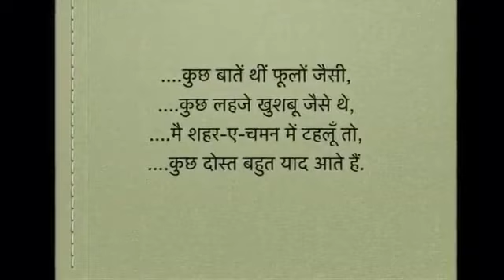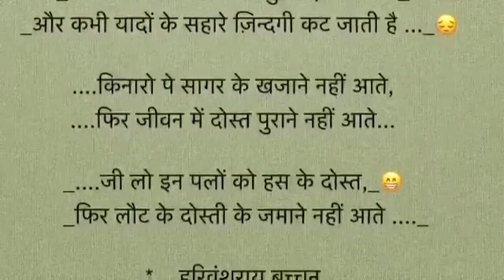yaadon ki baarat.